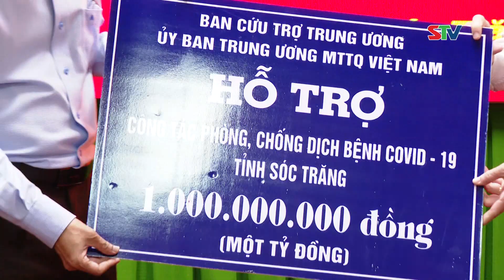STV - Phó Chủ tịch Thường trực Quốc hội thăm và làm việc tại tỉnh Sóc Trăng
STV - Sáng ngày 18/11/2021, Đoàn công tác của Quốc hội do đồng chí Trần Thanh Mẫn, Ủy viên Bộ Chính trị, Phó Chủ tịch Thường trực Quốc hội làm Trưởng đoàn đã đến thăm và làm việc với tỉnh Sóc Trăng. Cùng đi còn có đồng chí Nguyễn Thúy Anh, Uỷ viên BCH Trung ương Đảng, Chủ nhiệm Uỷ ban xã hội của Quốc hội; đồng chí Lê Tiến Châu, Uỷ viên BCH Trung ương Đảng, Phó Chủ tịch, Tổng Thư ký Uỷ ban Trung ương MTTQ Việt Nam.